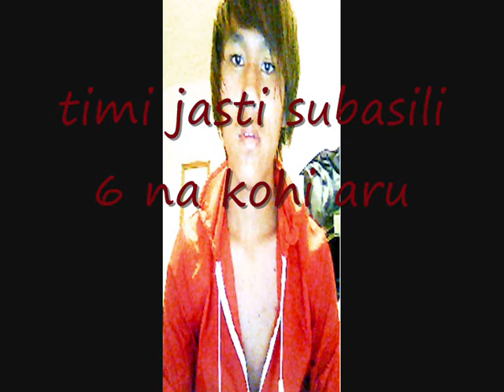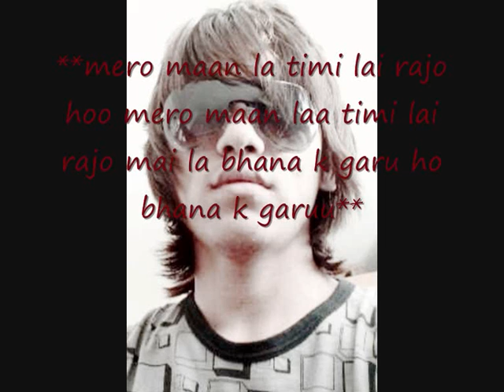sajan, dilla, kharga and dalla.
its a really nice song from the new album of rajesh payal rai-kamana